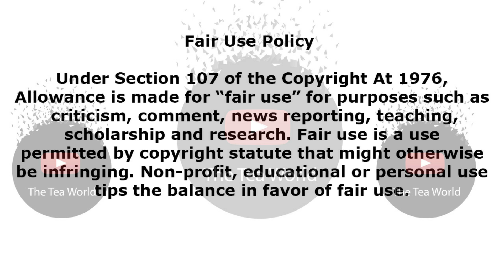Zandile Msutwana Says This To Her Fans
3 months ago Mzansi Magic released a statement whose contents announced that actress Zandile Msutwana had sustained a serious injury and that she would need to take time off the screen to heal.